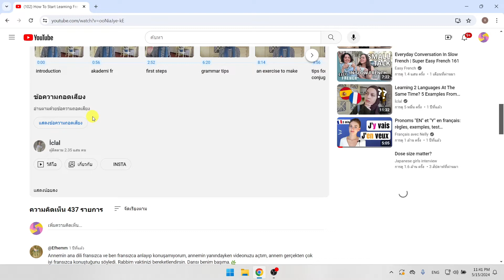วิธีรับการถอดเสียงจากวิดีโอ YouTube | เป็นขั้นเป็นตอน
วิธีรับการถอดเสียงจากวิดีโอ YouTube
ในวิดีโอนี้ คุณจะได้เรียนรู้วิธีรับการถอดเสียงจากวิดีโอ YouTube ทีละขั้นตอน การถอดเสียงจากวิดีโอ YouTube เป็นเรื่องง่ายมากและคุณสามารถทำได้อย่างง่ายดายด้วยบทช่วยสอนนี้